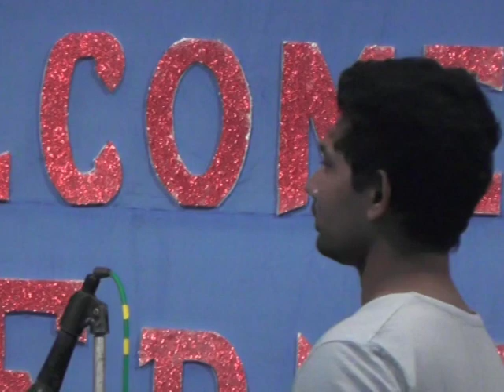Kalyani University , Department of Education, Teachers day Celebration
Department of Education, Teachers day Celebration 2018, Glorious Day for all Departmental Students.